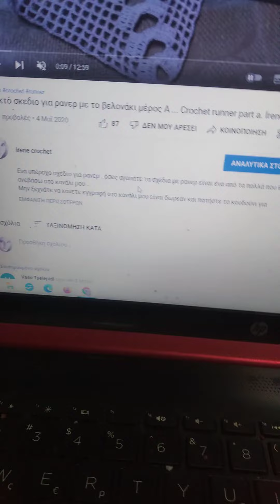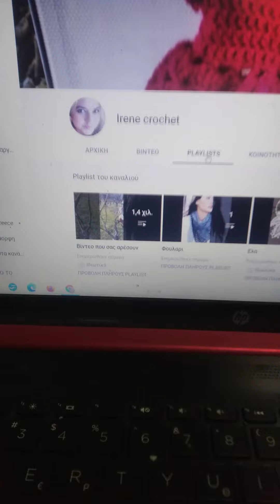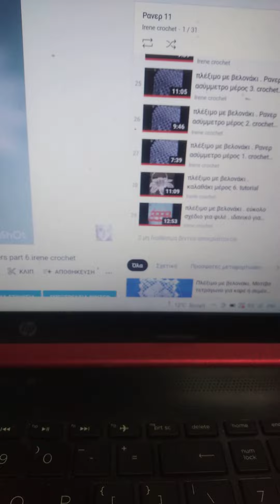πώς βρίσκουμε τη συνέχεια ενός βίντεο που ψάχνουμε στο YouTube